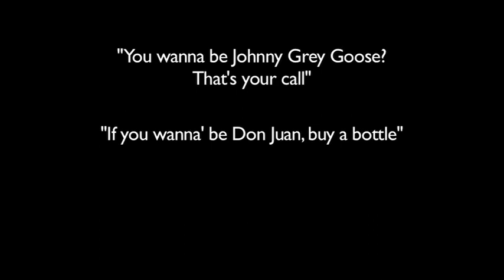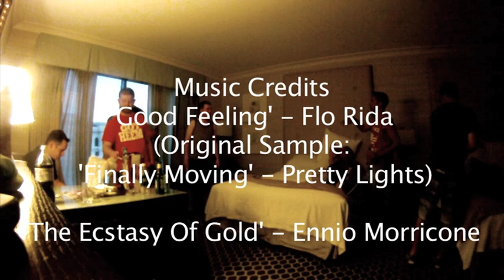A Date With Destiny (12 Assholes In Vegas)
Yea I know that's not really the title, but it hit me a little bit after that we should probably name this after one of the wonderful young hustling ladies we met along the way which kinda did lead to a lot of this madness. Not proud of my friends peeing on some stuff but we were mid 20's and intoxicated as fuck so the least I could do was keep the camera rolling like the great Frederick Durst.

Also there's a famous NFL player in here, can you spot him?

Shout out to all of us. God bless America.